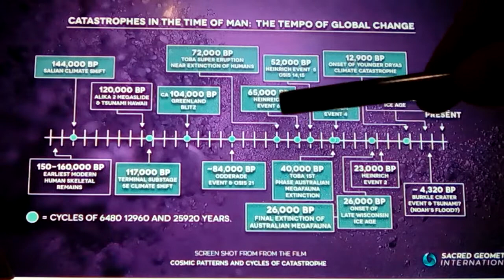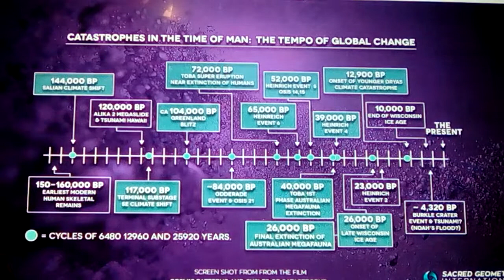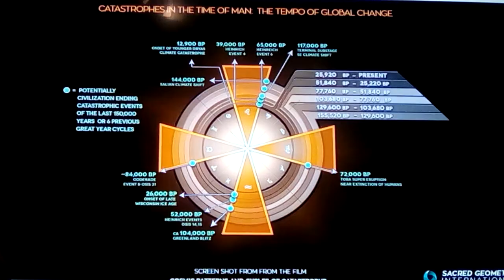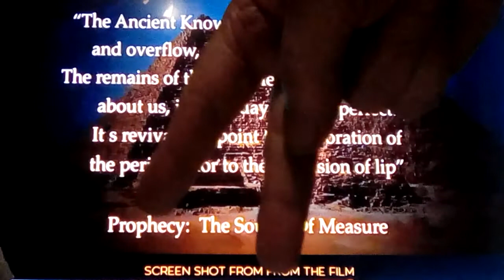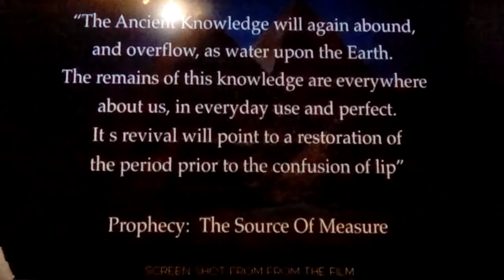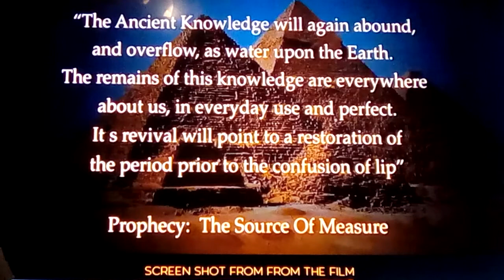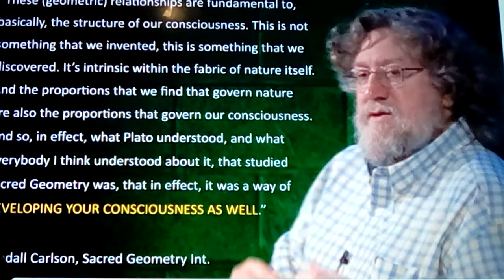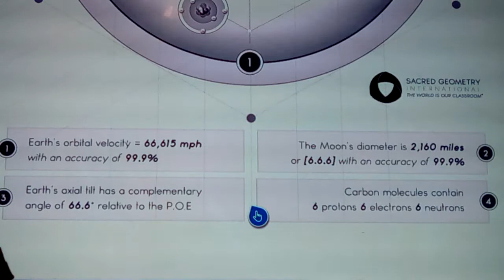Navigate on maritime seas in the Heavens 1of2 2021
. Here we discuss the reoccurring cycles of disasters that effect us, on an apparent cyclic timeline, that we are going thru, again... And the Astrotheological connections to the bible, that also are zodiacal, and the Sacred ratio, as seen in the sun's distance, and moons circumference, down to our own body, the measure of everything... That is of the angel.